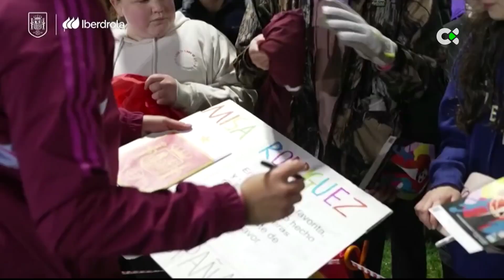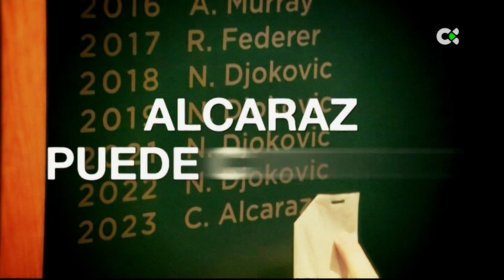Deportes TN2 | 17/07/23